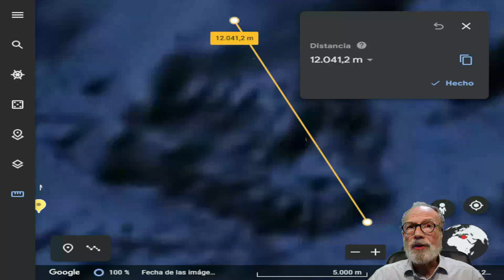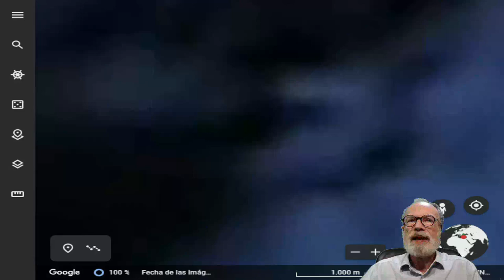🔴 La verdad de SOLÓN y el poblado de Gobekli Tepe. Cap. 26.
En este capítulo veremos resumidas todas las pruebas basadas en hechos e imágenes reales de Google Maps, sobre el texto de Solón. Desde el yacimiento de la Atlántida en su isla central y capital, Tharsís, del reino de Tiro o Atlántida. O sea, desde Huelva hasta las pirámides de Egipto y desde la Tirrenia hasta Egipto también. Pasando por las huellas inconfundibles del tsunami que asoló medio mundo y conocido hoy como "el diluvio". Viendo numerosas ciudades bajo el Mediterráneo, que son la prueba del verdadero territorio Atlante, que como relata Solón, era más grande que el Asia conocida.
Llegaremos a las pirámides de Giza en donde encontraremos las pruebas de una segunda esfinge y otras curiosidades que atestiguan que era territorio Atlante.
Veremos las pruebas de calzadas también bajo el mar Rojo, haciendo ver por sus recorridos la existencia de ciudades bajo ese mar también. Lo que atestigua que también en esta época era un barranco fértil, ya que el rio Nilo desembocaba en ese barranco en aquella época. Veremos en el antiguo cauce seco fotografías reales de puentes, que todavía hoy existen. Dejando suponer que en su recorrido debe de haber antiguas ruinas perdidas.
Llegaremos a Gobekli Tepe en donde nos daremos cuenta por las marcas del agua, que también fue asolado por el tsunami, de ahí que sacaran los arqueólogos tantos restos de pescado y fósiles marinos para poder desenterrar el yacimiento. Hay una pregunta clave, ¿La datación del yacimiento se hizo con restos marinos?, porque si es así, la datación obtenida de diecisiete mil años es la del tsunami y no la del yacimiento. Veremos las pruebas del paso del agua del tsunami en Gobekli Tepe y así, teniendo en cuenta todas estas pruebas, encontraremos el poblado perdido del santuario de Gobekli Tepe.
Veremos también extraños geoglifos parecidos a los que hay en Huelva, al lado de los geoglifos de la espada y el tridente.
Atlántida, así la descubrí.
Atlántida, no es un mito, es una realidad.
Presentación por capítulos del descubrimiento del yacimiento de la Atlántida. Una investigación relatada por capítulos desde el principio, para entender el mar Mediterráneo, el mar Caspio, el mar Muerto y el mar Rojo como valles fértiles. Por lo tanto, el nivel del océano Atlántico, a causa de la ley física de los vasos comunicantes, no podría ser el mismo que ahora. Lo que cambia el lugar de búsqueda del yacimiento de la Atlántida, de las profundidades a la tierra. La investigación está basada en el texto de Solón y transcrito por Platón, titulado la Atlántida y el origen de la humanidad y en el texto de Ezequiel, de las profecías contra las naciones, en lo referente a la nación de Tiro. Todas las características relatadas en los dos textos antiguos, se encuentran, una por una, en este yacimiento. Lo cual indica que es el yacimiento de la Atlántida.
Con subtítulos en 30 idiomas.